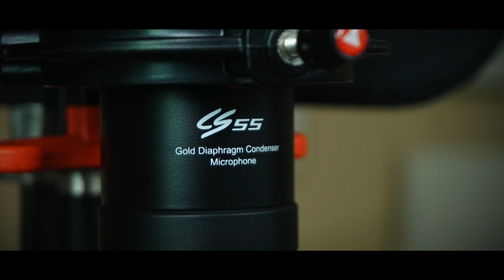Alctron CS55 nagymembrános kondenzátormikrofon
Nagymembrános kondenzátormikrofon kardioid iránykarakterisztikával.

- Iránykarakterisztika: kardioid (vese)
- Kapszula: 34 mm-es aranyozott membrán
- Frekvenciaátvitel: 20 Hz - 20 kHz
- Kimeneti impedancia: 150 Ohm + 30%
- Jel-zaj viszony: 74 dB
- Maximális hangnyomás: 137 dB SPL
- Érzékenység: -38 dB ±3 dB
- Csatlakozó: 3-tűs XLR
- Tápellátás: 48 V fantomtáp
- Mellékelt tartozékok: pop filter zajszűrő